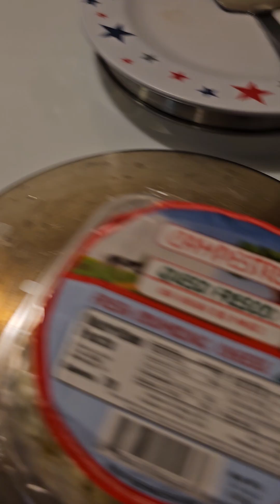Chilaquiles Verdes! vengan a almorzar!